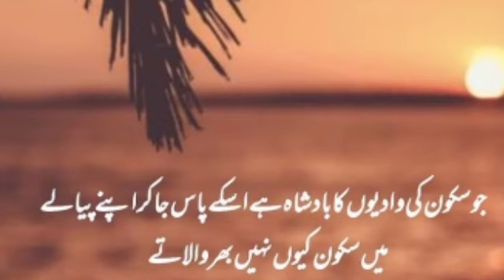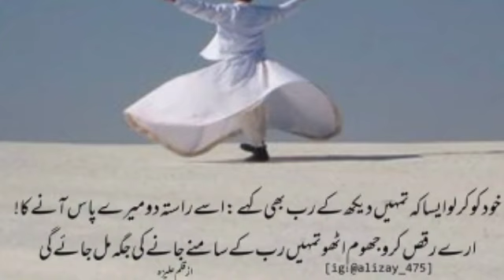thory sabar key bad khobsurat mojza ha har takheer key pechy khair ha by urdu poetry status